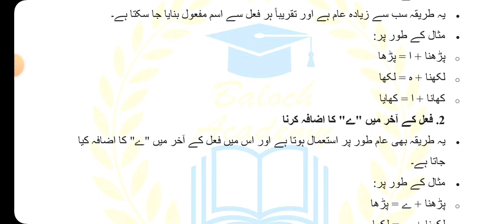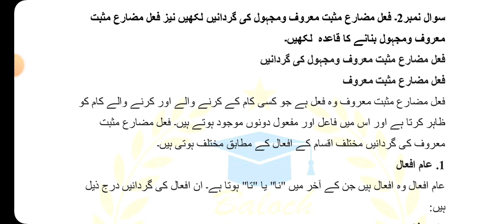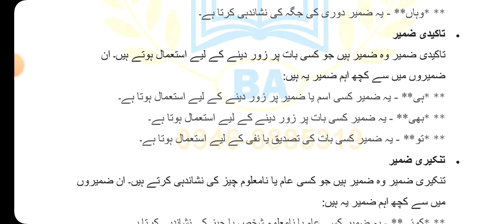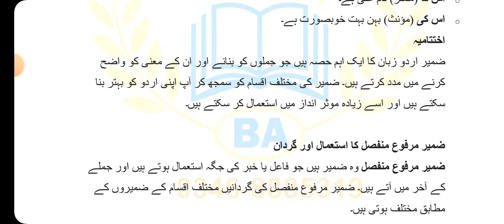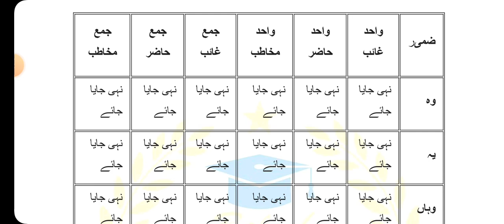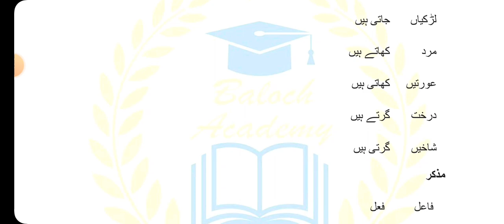AIOU Code 1919 Solved Assignment No 1 Spring 2024 | Baloch Academy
436 solved assignment spring 2024

Spring 2024 solved assignment
assignment

Aiou intermediate solved assignment

Aiou 2024 solved assignment

Aiou 2024 solved assignment pdf download

Aiou matric solved assignment spring 2024

Aiou matric solved assignment 2024

Aiou pdf solved assignment

Aiou assignment download karne ka tarika

1429 solved assignment spring 2024

1424 solved assignment spring 2024

1423 solved assignment spring 2024

484 solved assignment spring 2024

487 solved assignment spring 2024